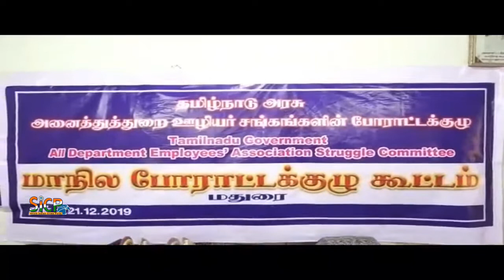TNGEA will take part in the general strike on January 8 | 2020 | Sicp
Tamilnadu Government Employees Association will take part in the general strike on January 8

ஜன-8ல் நடைபெறும் பொதுவேலை நிறுத்தத்தில் தமிழ்நாடு அரசு ஊழியர்கள் சங்கம் பங்கேற்கும், வேலைவாய்பின்மையால் தமிழக இளைஞர்கள் 100நாள் வேலை திட்டத்தில் செல்லும் அவலம் உள்ளது தமிழ்நாடு அரசு ஊழியர்கள் சங்க பொதுச்செயலாளர் செல்வம் பேட்டி.